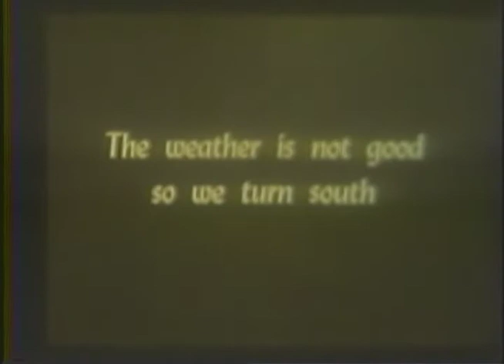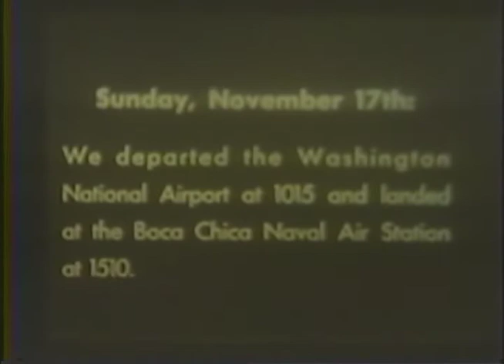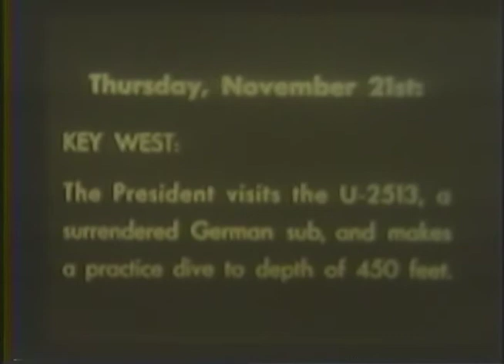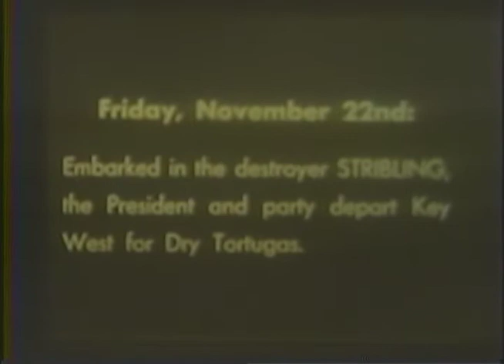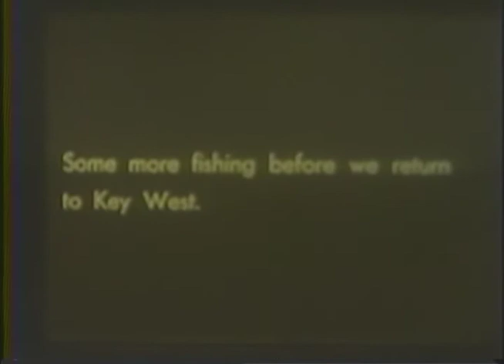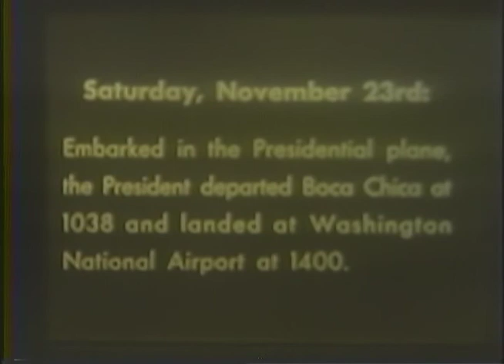MP76-34 The President’s Vacation Cruises Aboard the USS Williamsburg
These silent home movies show two of President Harry S. Truman's vacation cruises aboard the USS Williamsburg.

The first cruise, 16 August - 2 September 1946, shows scenes aboard the presidential yacht USS Williamsburg on the Chesapeake River, Delaware Canal, in Quonset, RI, and Bermuda.

The second cruise, 17 November - 23 November 1946, shows President Harry S. Truman's visit to Key West, a submarine base there, fishing, and a visit to the Dry Tortugas aboard a destroyer.

The producer and copyright status of this film is unknown, though it has the same look as other US Navy film in the collection and is likely Navy footage given its context. Users are encouraged to research the copyright for themselves. Please credit: Harry S. Truman Library.